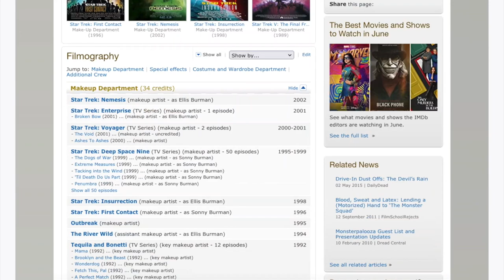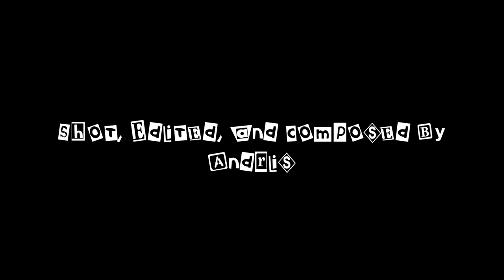Cheap Thrills! Unspeakable Terror! - Unknown Island (1948)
When dinosaurs waddled on the earth!